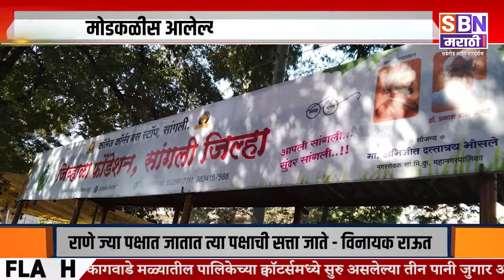SANGLI | जिव्हाळा फौंडेशनच्या माध्यमातून सांगली येथील मोडकळीस आलेल्या बस स्टॉपची डागडुजी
जिव्हाळा फौंडेशनच्या माध्यमातून सांगली येथील मोडकळीस आलेल्या बस स्टॉपची डागडुजी.@